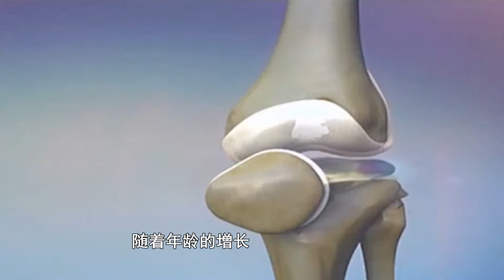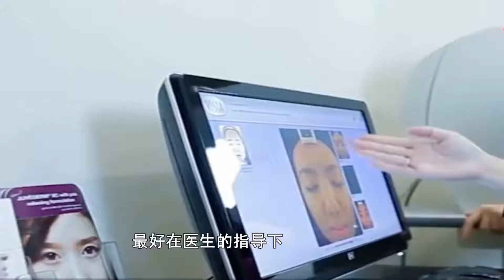一副假牙戴到底？老人戴假牙，有3个错误容易犯